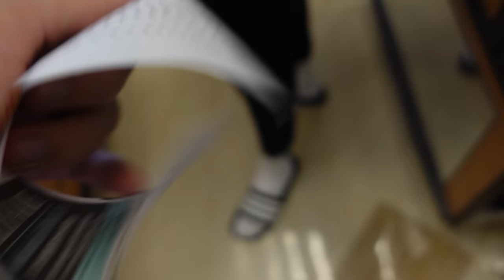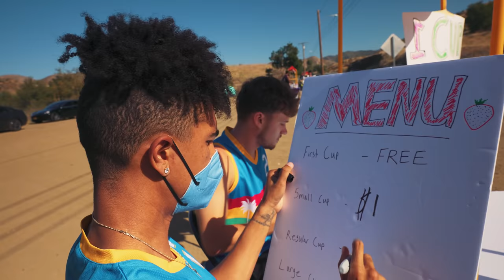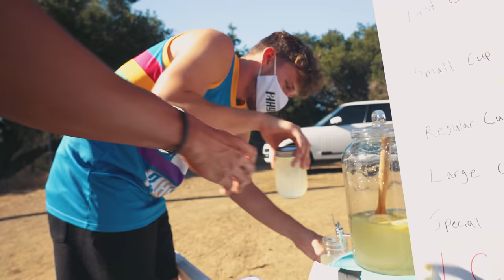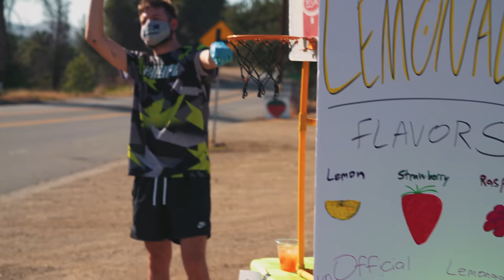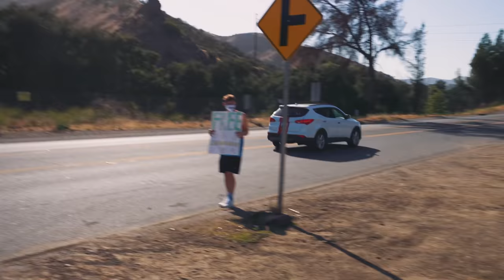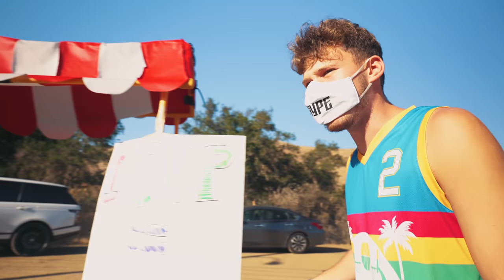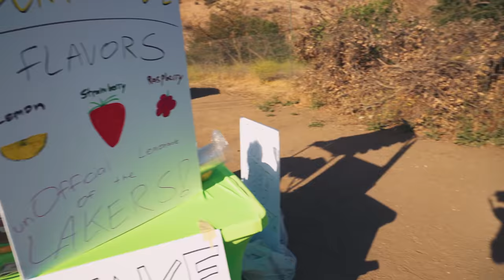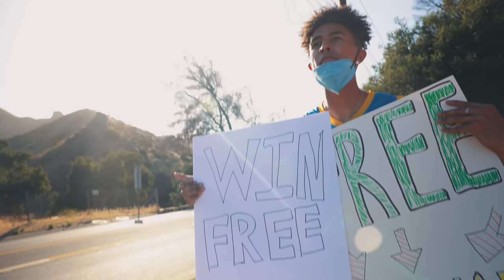Who Can Make The Most MONEY With A Lemonade Stand Challenge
This week we break into duos and see which team’s lemonade stand can make the most money.